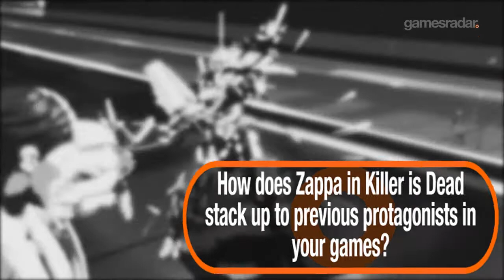Killer is Dead - Suda 51 Interview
We get a chance to ask Suda 51 some burning questions about Grasshopper Manufactures upcoming title Killer is Dead at GDC 2013.